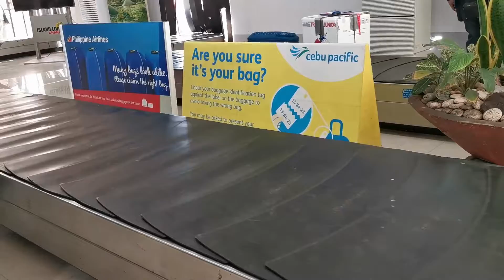Our Leyte Adventure [Part 1]: Arrival at Tacloban City and San Juanico Bridge Experience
This is Part 1 of Our Leyte Adventure. This video includes clips of our flight and arrival at Tacloban City and San Juanico Bridge Experience. We drove down to the Samar side of San Juanico Bridge then back to Tacloban City, before we we head our way to Ormoc City, Leyte.